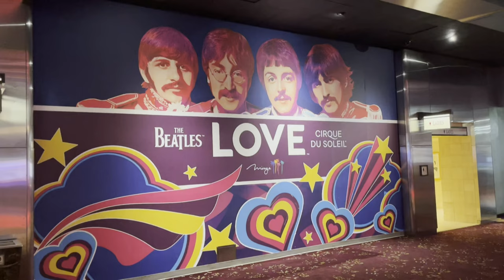Mad Apple | Cirque Du Soleil | My HONEST REVIEW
In this video, we put the spotlight on Cirque du Soleil’s new show Mad Apple at New York New York in Las Vegas, Nevada.

Mad Apple first premiered May 12, 2022, and has been described as Cirque, comedy, music and mayhem... and that perfectly sums up this Las Vegas variety show. But is this spot right for you? Join me as we check it out!